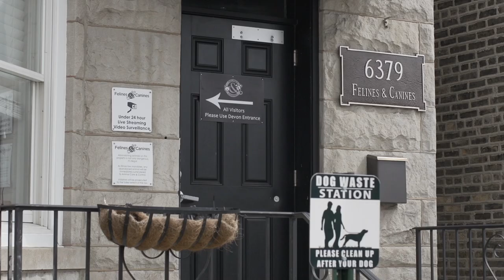Felines and Canines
Felines & Canines is dedicated to providing a safe and loving shelter to abandoned, injured, abused and neglected animals until their permanent adoptive home is found. We strengthen the human/animal relationship through counseling, education, and compassion.